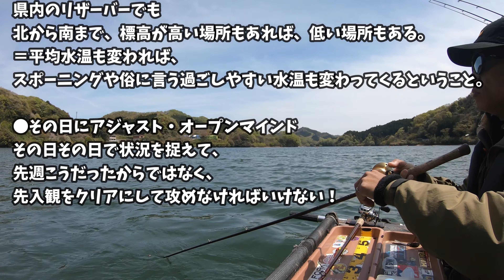【春のバス釣り攻略・ハードベイトオンリー】「季節の進行はリザーバーによって違う！」フローターフィッシング 2021.4月上旬 愛媛リザーバー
「ハードベイトでいかに釣るか？！」
愛媛を中心にフローターしながら、ハードベイトでいかに攻略するかを楽しんでいる動画です！
目指せ！H-1グランプリ！

◆二シネルアーワークス　NISHINE LURE WORKS
＊カナダ・トロントを拠点にルアーを作られているとっても素敵な方です！

○イチカワフィッシング(ニシネルアーワークスのフック)

○モギハノンさん(ニシネルアーワークスのプロスタッフ・琵琶湖のガイドさん)

＊＊＊　バスツリアワー / BASS FISHING HOUR　＊＊＊

バス釣りが大好きすぎて、2015年東京から愛媛に移住！
週１回のバス釣りとその光景を映像におさめて、ニヤニヤしています！
2020年現在、ハードベイトの面白さに気づき、
意地でもハードベイトオンリーで釣果を上げるべく、
日々奮闘しております(^○^)

◆バスツリアワーのキーワード◆
・フローターフィッシング
・ハードベイト中毒
・アメリカンルアー好き
・GOPRO自撮り＋動画編集楽しむ人

◆お気に入りメーカー◆
・NISHINE LURE WORKS
・RAPALA
・Lucky Craft
・North Fork Composites
・Legit design
・SHIMANO

・ZOOM(ZBC)

◆大好きなバスプロ◆
大森貴洋さん